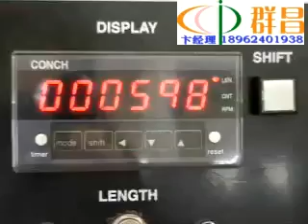H型包裝機有收縮濾心群昌包装机枕式包装机L型自动包装机收缩机POF收缩膜